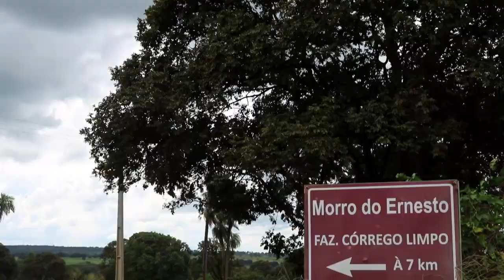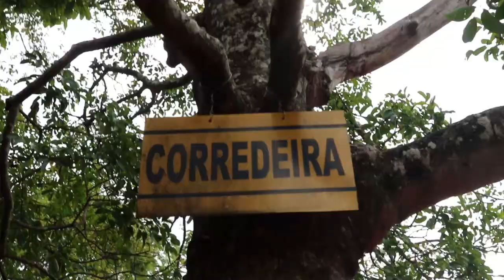MORRO DO ERNESTO | FAZENDA CÓRREGO LIMPO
Aqui você encontra cachoeiras, corredeiras, morro com vista pra serra de Maracaju. Um passeio de tirar o folego e com uma vista incrível.